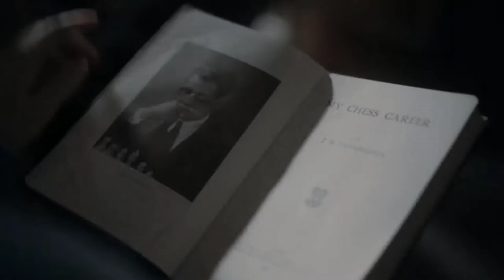Sia - Unstoppable (Lyrics) ♫(Offical Music Video)|| 'The Queen's Gambit'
Welcome to Best Girl Channel!